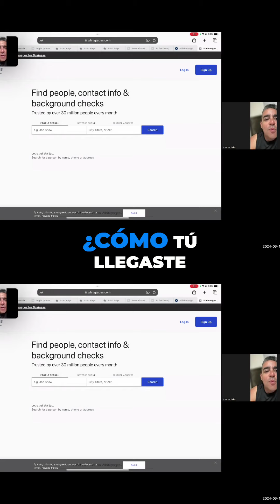Busca propiedades sin dueños!